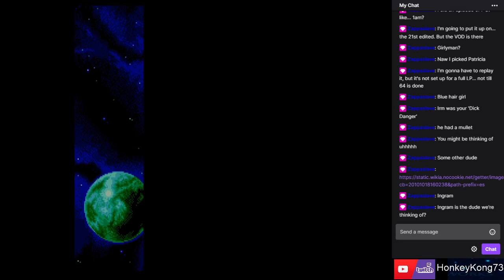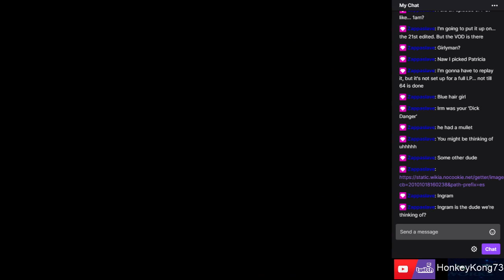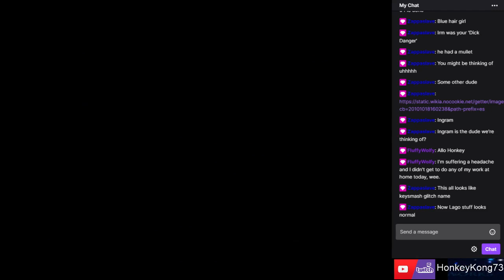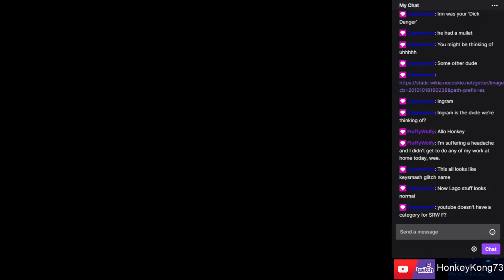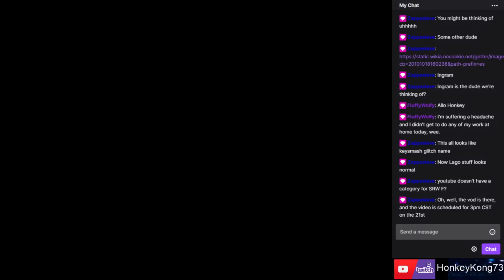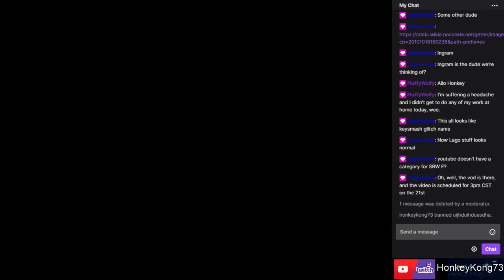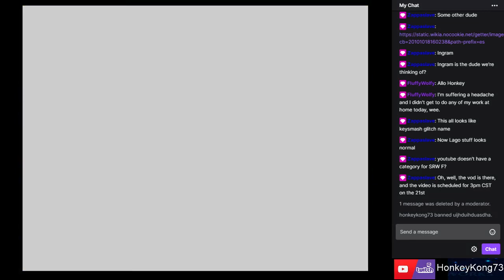Phantasy Star IV Profound Disorder (Run#2) - Part 1